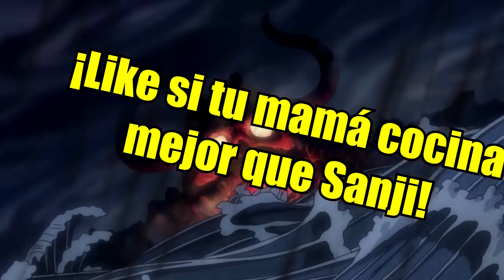💥 ¡La AKUMA NO MI del TRAIDOR de los VAINAS ROJAS! 💥 - Análisis ONE PIECE 976 Anime - Luffy No Mi